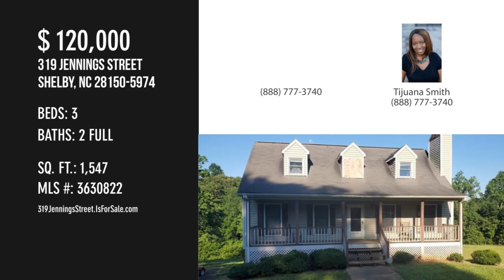319 Jennings Street, Shelby, NC 28150-5974 - Tijuana Smith - MLS 3630822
MLS 3630822

Welcome Home. Spacious living room, Master on the main with Walk-in closet. Spacious secondary bedrooms. Location Location Location. Quiet street, Very large lot perfect for your relaxation and entertaining. This home has an unfinished basement, with plumbing already ready for the 3rd bathroom. Some TLC needed. Investors Easy Flip Great.

Contact Agent:
Tijuana Smith